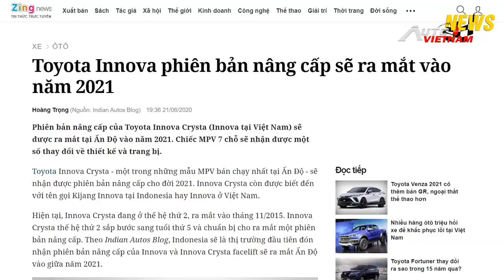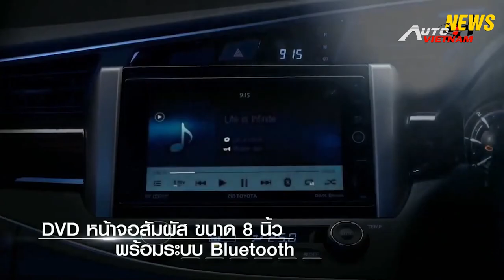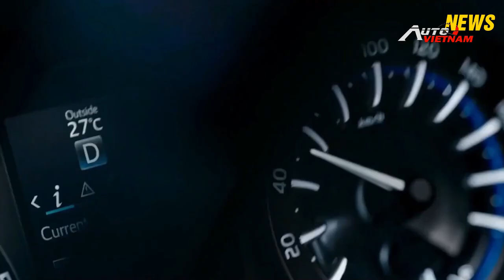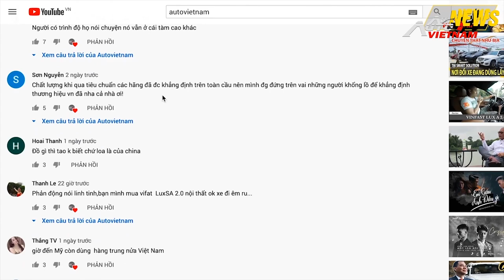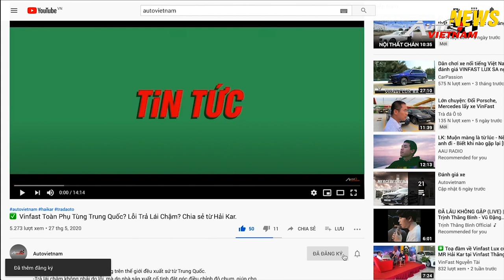✅ Toyota Innova 2021 Sắp Ra Mắt Phiên Bản Nâng Cấp.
-Nguồn tin:Zing.vn
-Toyota Innova 2021 Crysta là một trong những mẫu xe sắp ra mắt bản nâng cấp ở thị trường Ấn Độ,sau những sự bết bát ở tại Việt Nam, mẫu xe này không biết có còn được Toyota Việt Nam nhập về và bán ở tại VN hay không?